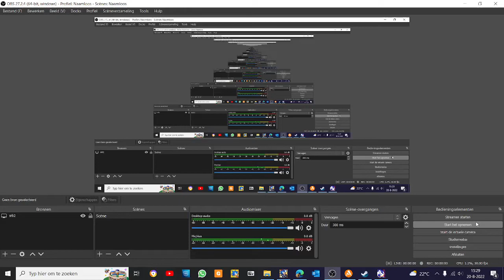STARDUST SPEEDWAY ON SONIC AND THE FALLEN STARS?!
short lmao
out of context maybe